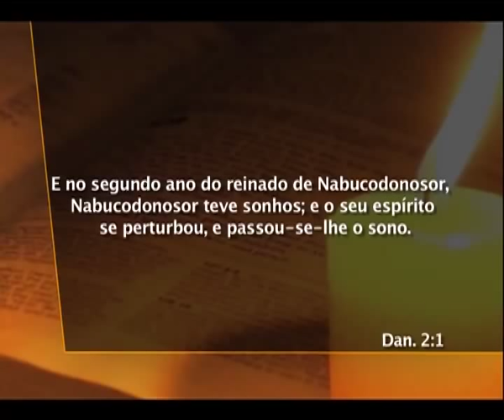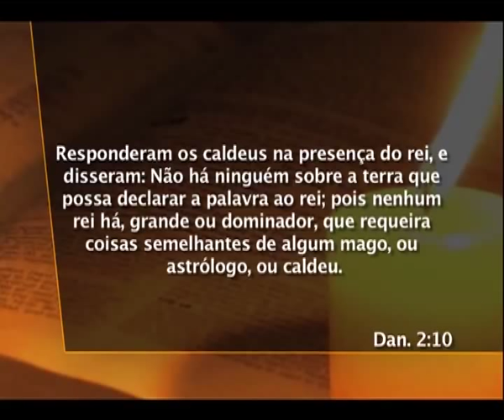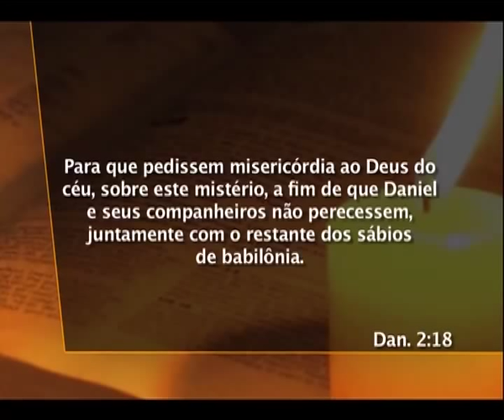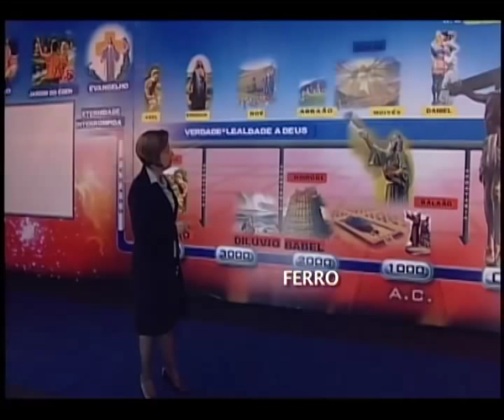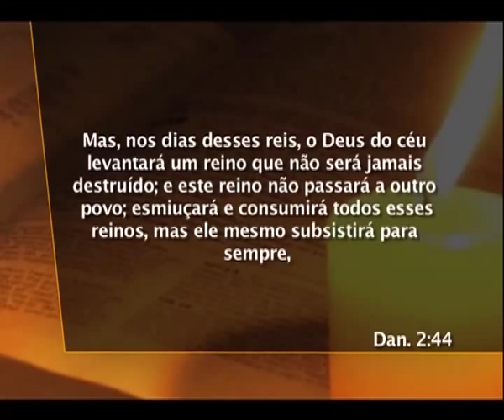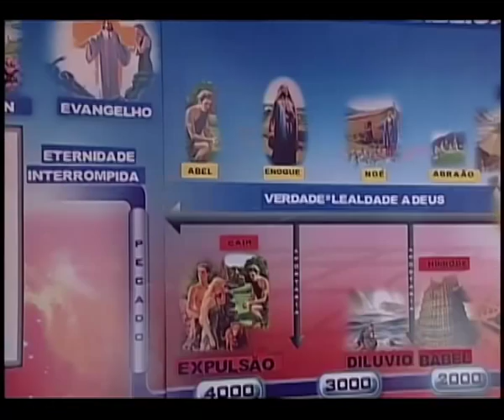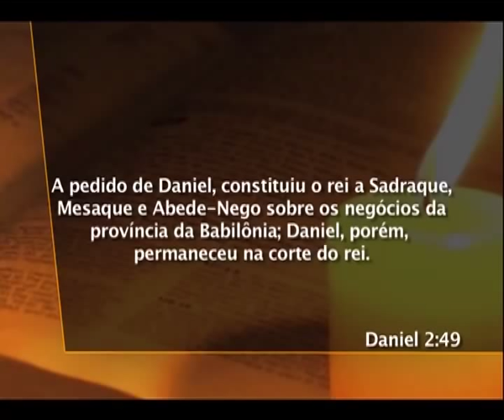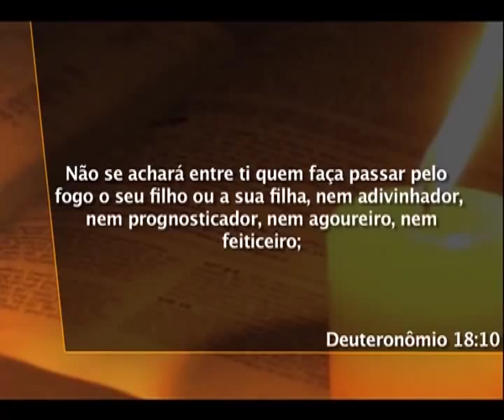06 - Daniel - Predito o Destino do Mundo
O rei da Babilônia não se lembra de seu sonho  O Espírito Santo só é dado aos que obedecem a Deus  Deus mostra a Daniel o que o rei sonhara, Daniel comparece perante o rei  O sonho propriamente dito  O que significa o sonho: A sucessão de Babilônia, Medo-Pérsia, Grécia, Roma e Europa dividida  A pedra que destrói a estátua: Jesus  A reação do rei  Deus é contra horóscopos e magias  Conclusão e Oração  Alcançando Corações 